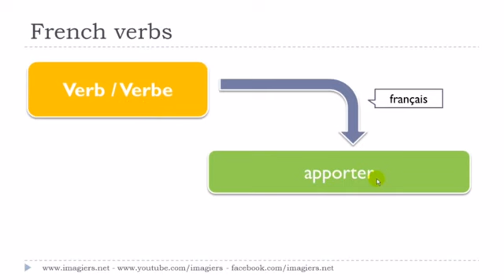J'apprends le français # Le verbe # apporter